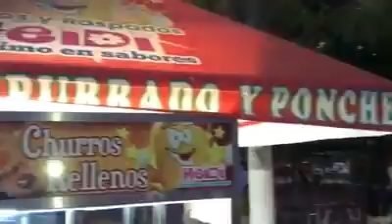12 de febrero de 2017(22)